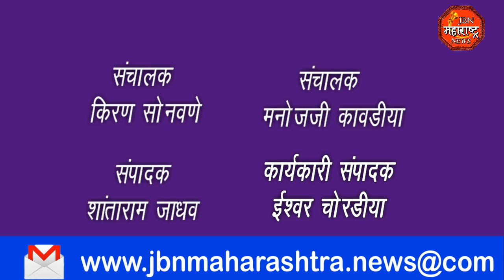जागतिक आदिवासी दिवस